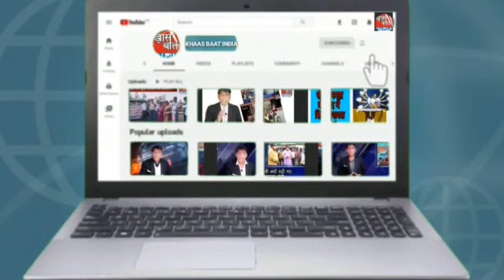Khaas Baat India में Sanjay Sinha बता रहे हैं कि ट्रक हाईजैक का कैसे हुआ खुलासा II 27 मई 2022